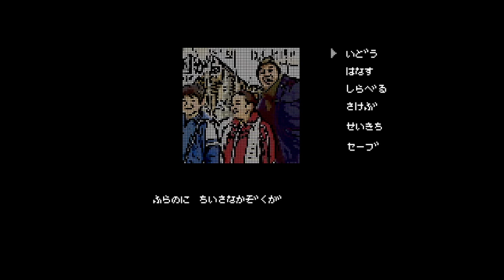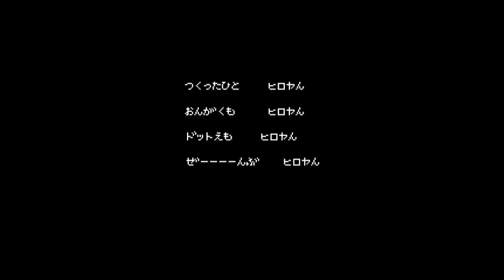北の国から trailer ファミコン風 NES kitano kunikara trailer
北の国から　ファミコン風

とおさん・・・もしも発売されたら・・・

ぼくは朝までやります・・・

とおさん・・・寝ちゃダメだよ・・・。